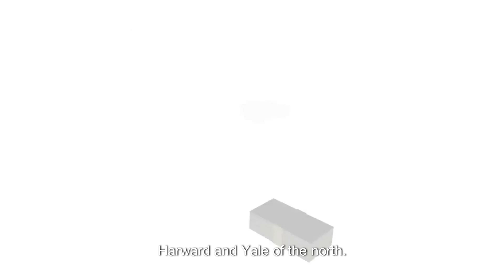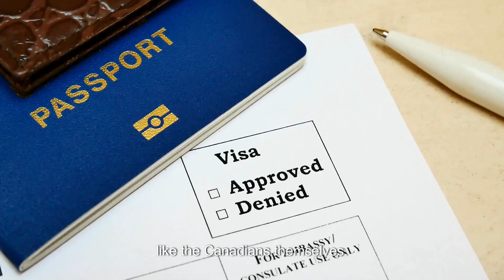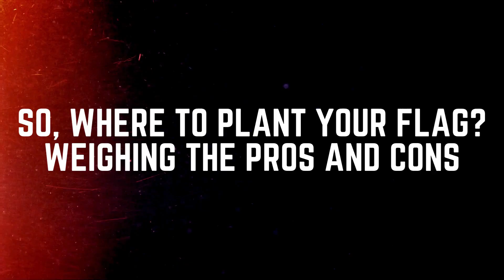Canada vs Australia for International Students | The SHOCKING Truth about Canada & Australia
Hey there, adventurers! 🌏 Are you dreaming of a new life in a beautiful country? In this video, we’re sharing a comparison between Australia and Canada, two fantastic places for International Students to start fresh.

Chapter Summaries:
Chapter 1: Intro
Chapter 2: Education & Work
Chapter 3: Getting Permanent Residency
Chapter 4: Job Opportunities
Chapter 5: Cost of Living
Chapter 6: Final Thoughts

Chapters
0:00 - Intro
1:00 - Education & Work Opportunities
4:00 - Permanent Residency Process
7:00 - Job Market Insights
10:00 - Cost of Living Breakdown
13:00 - Recap & Final Thoughts